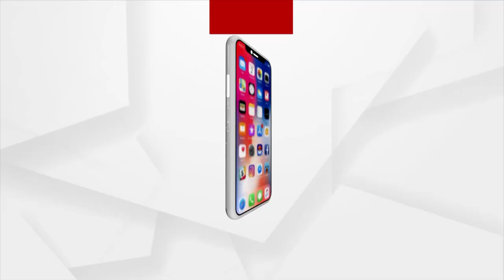କେନ୍ଦ୍ରାପଡା ଜିଲ୍ଲାପାଳ ଅମ୍ରିତ ଋତୁରାଜଙ୍କ ଭୂମିକାକୁ ନେଇ ଉଠିଛି ପ୍ରଶ୍ନ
ଭିତରକନିକା ଅରଣ୍ୟ ନିବାସରେ ହରିଣ ଭୋଜି ଅଭିଯୋଗ । ଘଟଣାର ତଦନ୍ତ ପୂର୍ବରୁ ରାୟ ଶୁଣାଇ ଏବେ ବିବାଦରେ ଖୋଦ୍ ଜିଲ୍ଲା ପ୍ରଶାସନର ମୁଖିଆ ଅମ୍ରିତ ଋତୁରାଜ ।